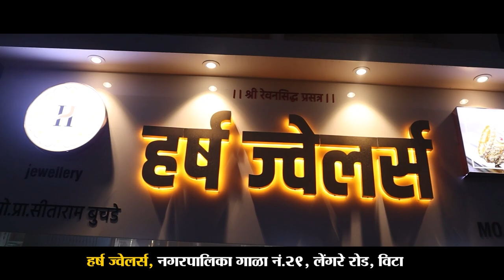तरुण पिढीला नशेत ढकलण्याची भूमिका शरद पवार घेणार नाहीत- गोपीचंद पडळकर